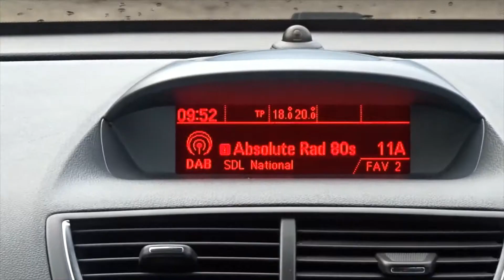FL66OCP Vauxhall Mokka 1 6 16V CDTi SE 5dr Auto